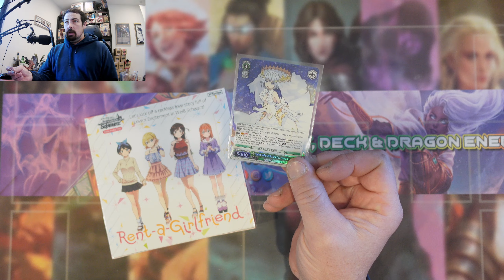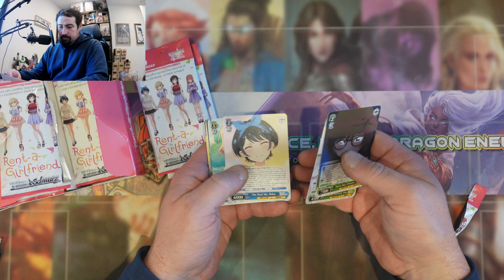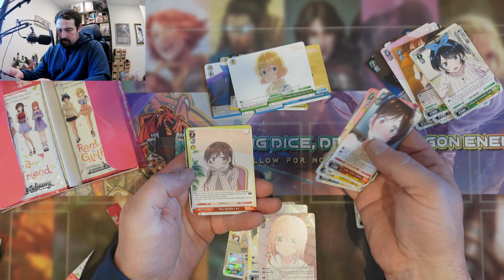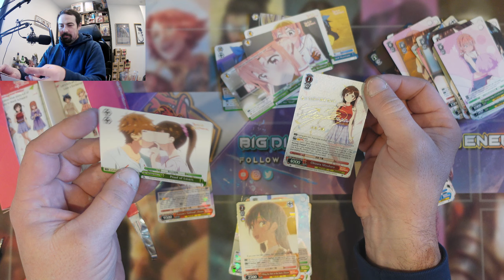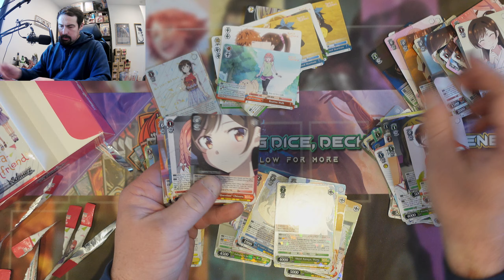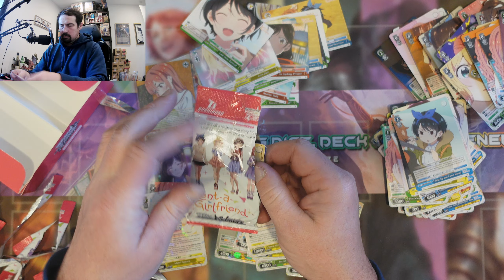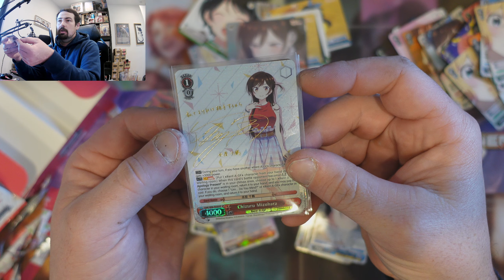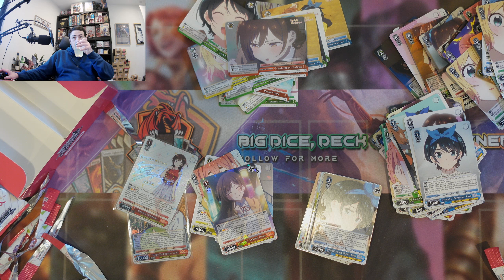Weiss Schwarz rent a girlfriend box did we find something good?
Weiss Schwarz rent a girlfriend